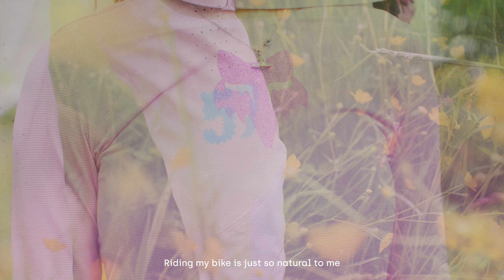Tahnée Seagrave's Mindset is HAPPY, HEALTHY, FAST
Mindset matters and Tahnée Seagrave’s all-new TS57 Signature Collection is more than just a vehicle for her favorite color—pink—it pays homage to her belief that happiness is the foundation of performance. Combining joyful pinks and calming yellows, plus a healthy dose of glitter to nod to everyone’s inner spark of energy and electric potential, this collection stands as Tahnée’s expression of the mantra: A happy athlete is a healthy athlete, and a healthy athlete is a fast athlete.

“The concept of happy, healthy, fast was born after I had a really tough year in 2022. […] It just boils down to those exact three words. That’s my life motto now.” – Tahnée Seagrave

With TS57 all that glitters is not just the potential gold of the win—it’s the sparkle of positivity, energy, and happiness rolled into one calm and purposeful collection. Wear the mindset.